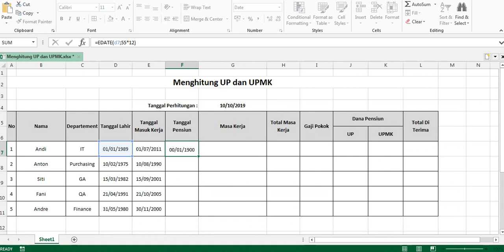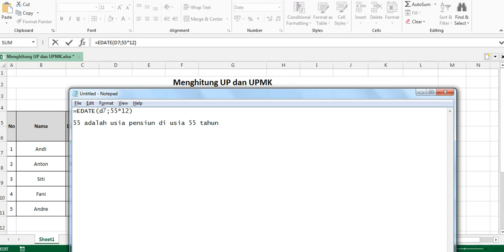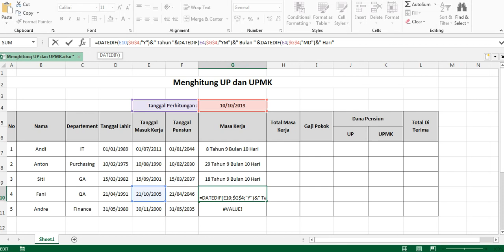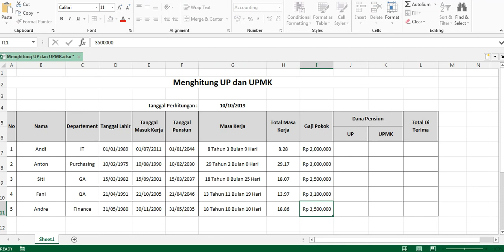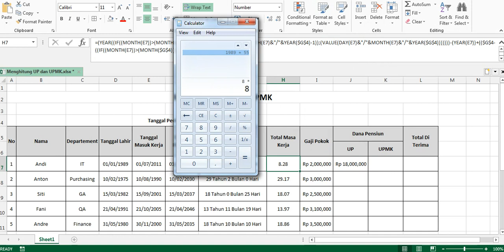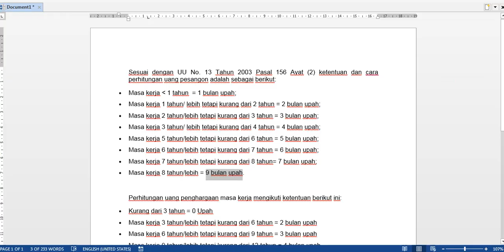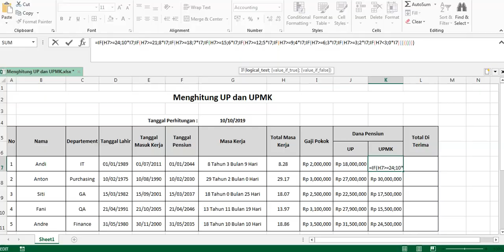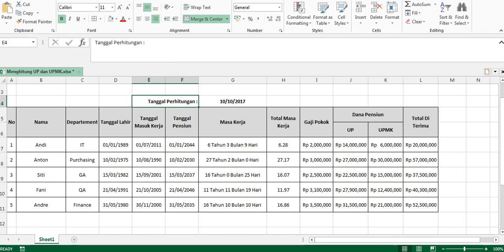Cara Menghitung Uang Pesangon dan Uang Penghargaan Masa Kerja di Excel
Silahkan teman-teman jika ingin mendapatkan excel Cara Menghitung Uang Pesangon dan Uang Penghargaan Masa Kerja di Excel silahkan klik link ini

Sesuai dengan UU No. 13 Tahun 2003 Pasal 156 Ayat 2 ketentuan dan cara perhitungan uang pesangon adalah sebagai berikut:

Masa kerja kurang 1 tahun  = 1 bulan upah;
Masa kerja 1 tahun/ lebih tetapi kurang dari 2 tahun = 2 bulan upah;
Masa kerja 2 tahun/lebih tetapi kurang dari 3 tahun = 3 bulan upah;
Masa kerja 3 tahun/ lebih tetapi kurang dari 4 tahun = 4 bulan upah;
Masa kerja 5 tahun/lebih tetapi kurang dari 6 tahun = 5 bulan upah;
Masa kerja 6 tahun/lebih tetapi kurang dari 7 tahun = 6 bulan upah;
Masa kerja 7 tahun/lebih tetapi kurang dari 8 tahun= 7 bulan upah;
Masa kerja 8 tahun/lebih = 9 bulan upah.

Perhitungan uang penghargaan masa kerja mengikuti ketentuan berikut ini :

Kurang dari 3 tahun = 0 Upah
Masa kerja 3 tahun/lebih tetapi kurang dari 6 tahun = 2 bulan upah
Masa kerja 6 tahun/lebih tetapi kurang dari 9 tahun = 3 bulan upah
Masa kerja 9 tahun/lebih tetapi kurang dari 12 tahun = 4 bulan upah
Masa kerja 12 tahun/lebih tetapi kurang dari 15 tahun = 5 bulan upah
Masa kerja 15 tahun/lebih tetapi kurang dari 18 tahun = 6 bulan upah
Masa kerja 18 tahun/lebih tetapi kurang dari 21 tahun = 7 bulan upah
Masa kerja 21 tahun/lebih tetapi kurang dari 24 tahun = 8 bulan upah
Masa kerja 24 tahun atau lebih = 10 bulan upah

Apabila rekan-rekan ingin rumus dan contoh filenya silahkan tinggalkan komentar di bawah ini atau bisa email saya, saya shared gratis. Terima kasih